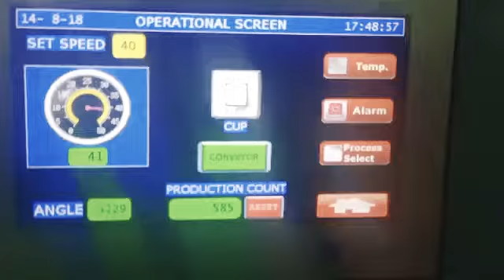June 5, 2022 rotary nozzle for ripple cup filling machine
Video from Mahendra Jituri